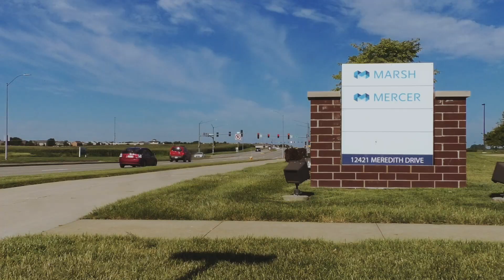Now Open: Urban Loop Half-Diamond Interchange at Meredith Drive and the Iowa Highway 141 Flyover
Today, two additional interchanges opened to traffic in the Urban Loop. After decades of planning, the half-diamond interchange at Meredith Drive and the Iowa Highway 141 flyover opened. Here's a short video about how it all came together.